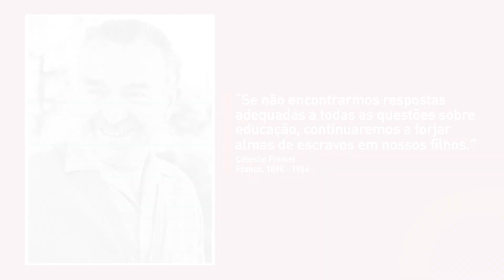Audiodescrição | Métodos pedagógicos: o método Freinet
Reinventar a escola após a crise causada pela Primeira Guerra Mundial era a ambição de Célestin Freinet (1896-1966) em 1920. “Construir juntos” torna-se uma das principais propostas da metodologia desse pedagogo anarquista francês, que tem como objetivo a integração da criança na sociedade a partir de uma formação cidadã e participativa.

“Freinet foi um trabalhador da educação, um defensor da escola pública. Era alguém que entendia que a educação deve ser ofertada ao povo e que se baseava na ideia do aprender a pensar”, observa a diretora da escola Curumin, Gláucia de Melo Ferreira. No vídeo, ela lista características da pedagogia Freinet e explica sua filosofia.